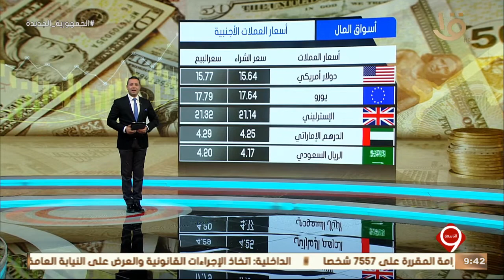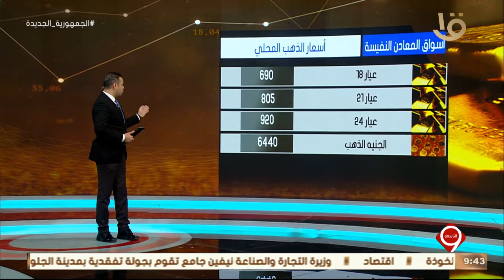نشرة التاسعة| تراجع جماعي لمؤشرات البورصة بختام التداولات